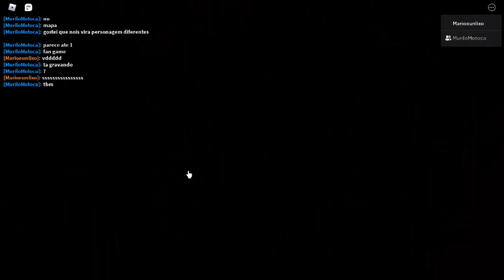LANÇO O CHAPTER EXRTRA DO BOOK 2 AAAA TO O DIA TODO ESPERANDO